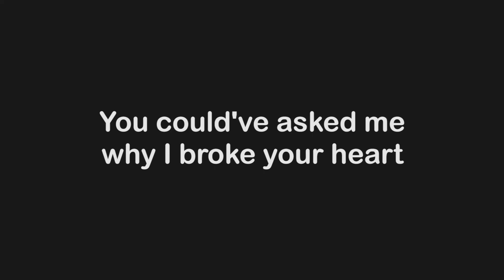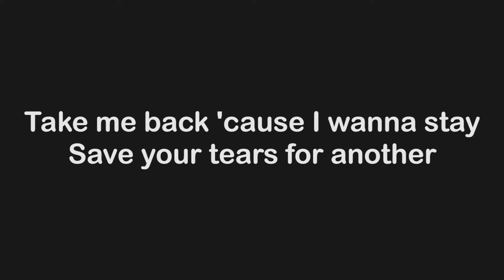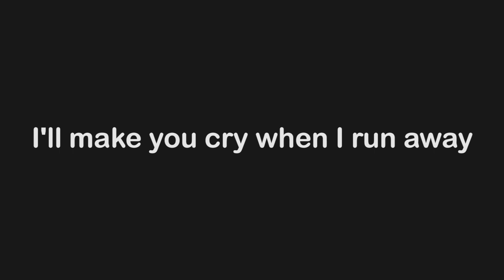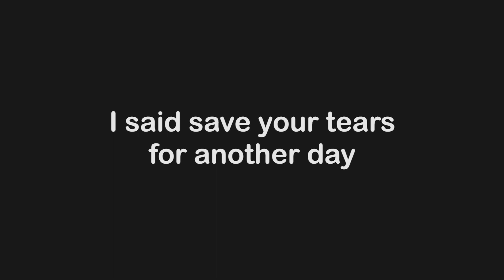THE WEEKND - SAVE YOUR TEARS (KARAOKE / INSTRUMENTAL / LYRICS)